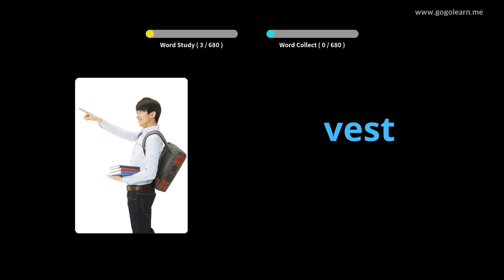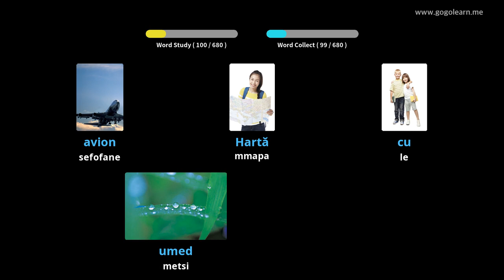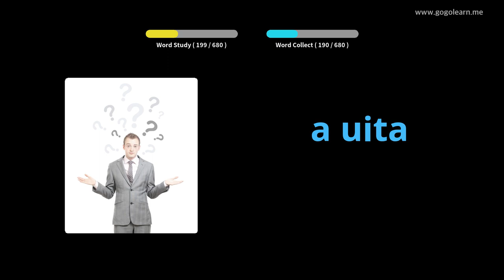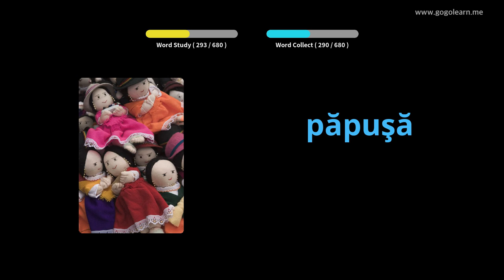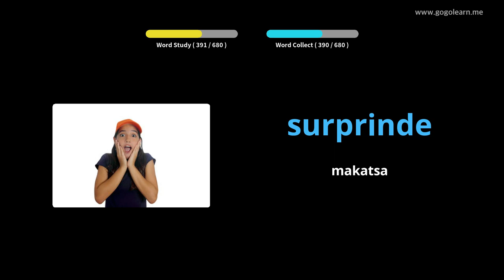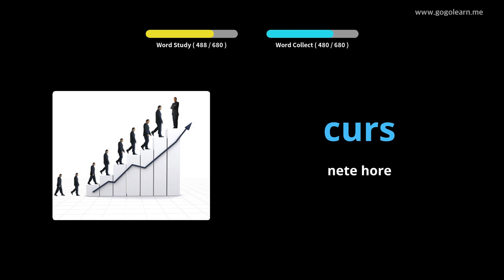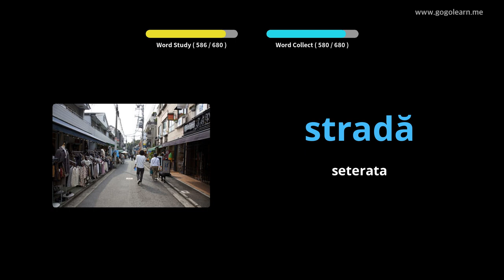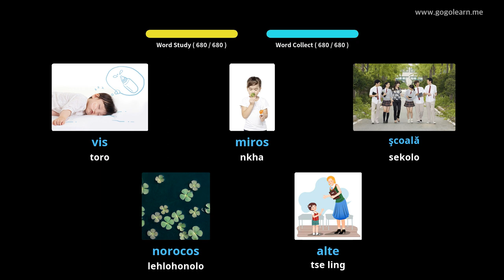Bana ba puo ea Seromania sa Romania | Golearn